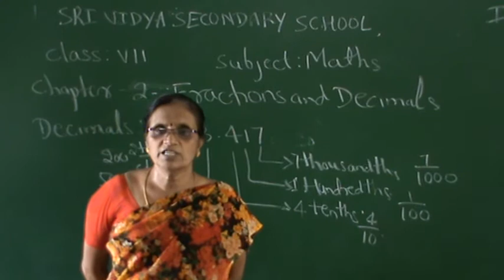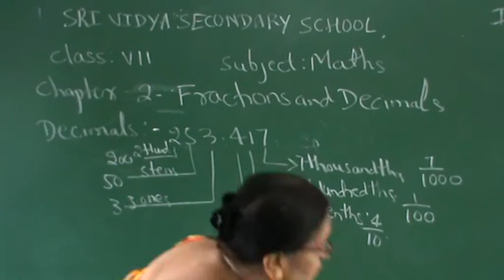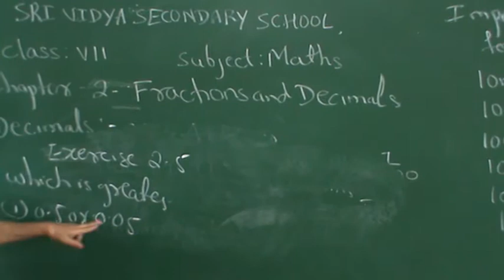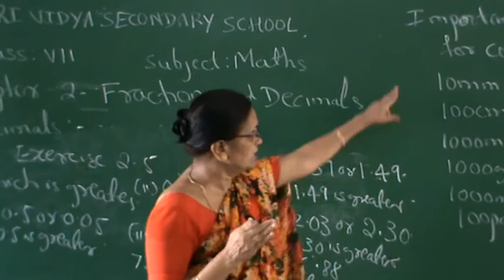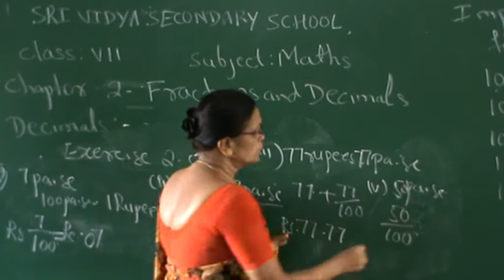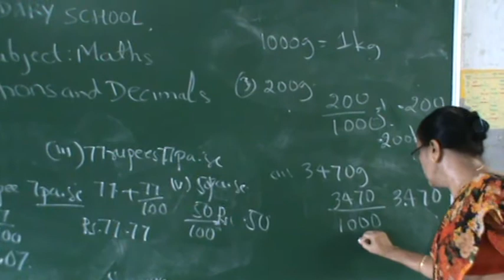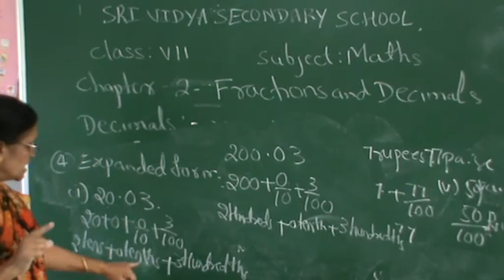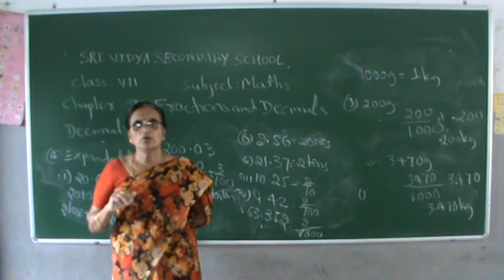Class VII Maths CH 2